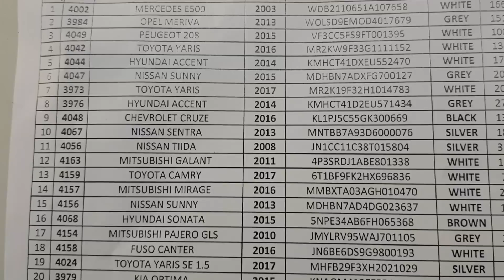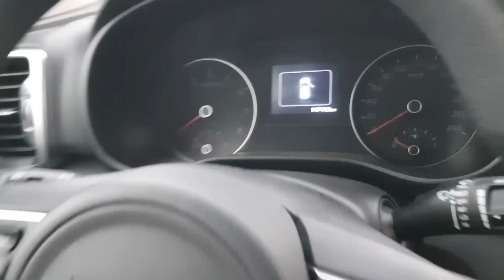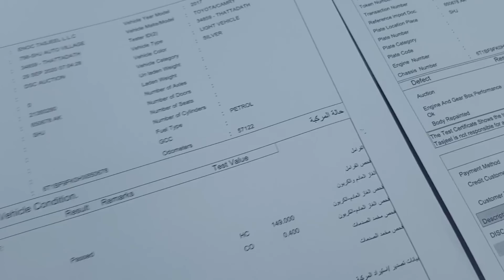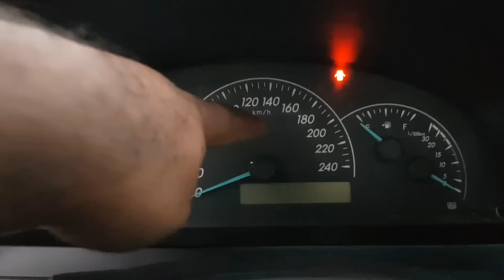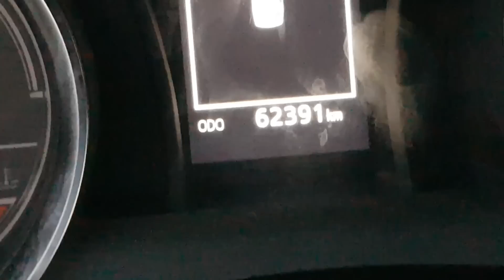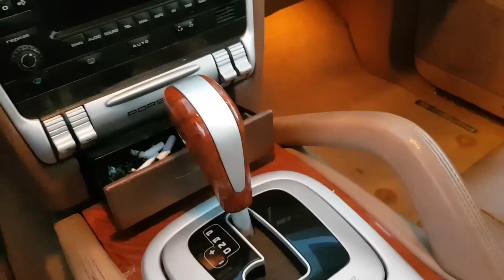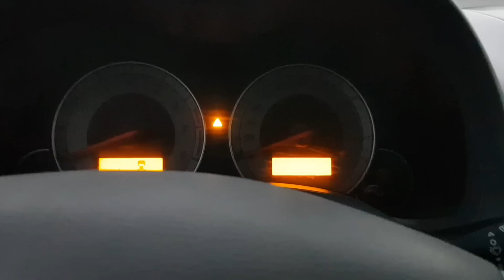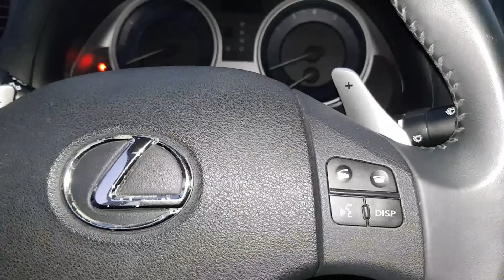Dubai Main Purani Cars Ki Auction